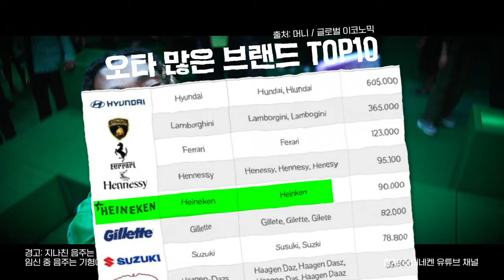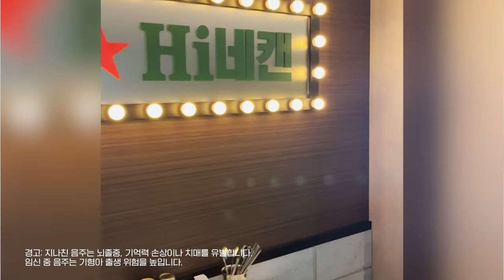9월에 꼭 가야하는 압구정 팝업스토어 추천(feat.하이네켄)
하이네켄 150주년을 맞아
포차 분위기로 오픈한 ‘하이네켄 팝업스토어’ 소개

00:00 인트로
00:20 하이네켄 150주년 첫 팝업스토어
00:47 팝업스토어 컨셉
01:42 팝업스토어 기간